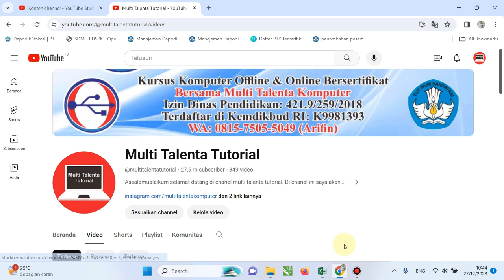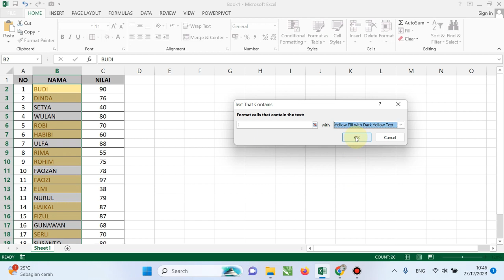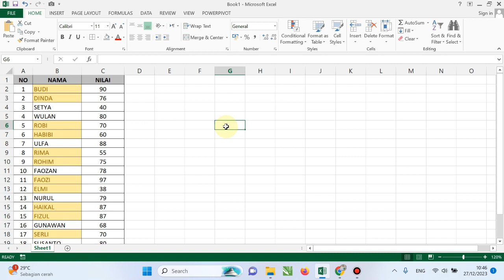Penggunaan Conditional Formatting Pada Excel Tandai Yang Mengandung Karakter Tertentu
Penggunaan conditional formatting pada excel merupakan bagian dari penggunaan microsoft excel saat mengolah data. Dengan menggunakan conditional formatting ini anda dapat dengan mudah mencari data yang mengandung karakter tertentu. Bagi anda yang masih awam dengan ms excel silahkan anda dapat pelajari semua tutorial excel yang ada di channel multi talenta tutorial dan jangan lupa bagikan videonya agar teman teman anda juga ikut belajar komputer di channel multi talenta tutorial. Terimakasih